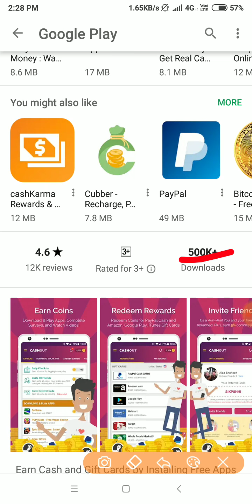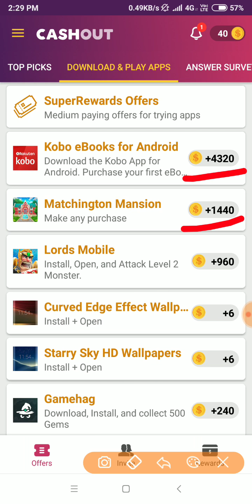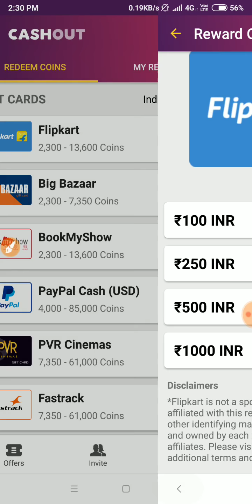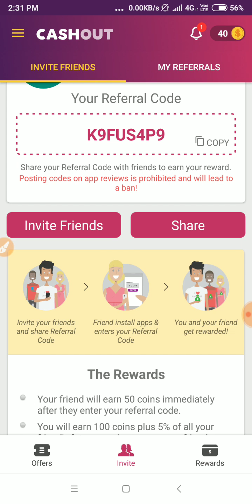How to buy free products in Flipkart on 2018 | How to get free products in Flipkart in Telugu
Sign up with Facebook to get bonus